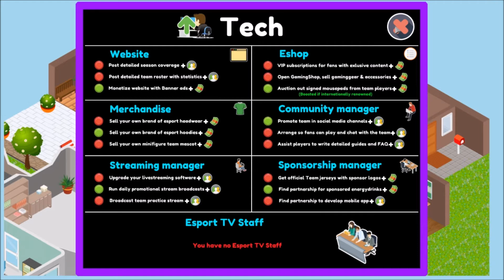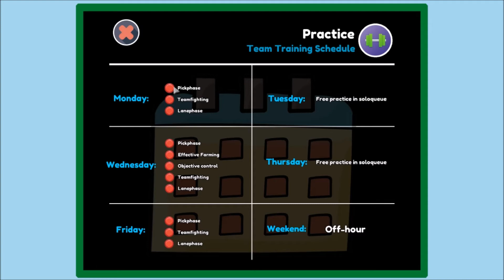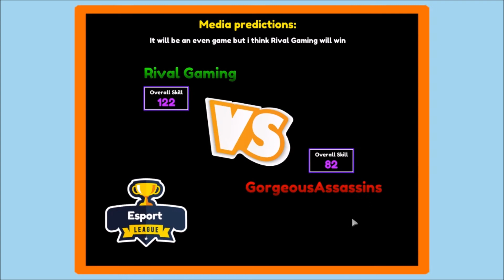Pro Gamer Manager Moba Part 11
Now that we have made it back to eSports League #4 it is our time to prove to everyone that we belong. We failed to qualify for another US Open but we will not let that hold us down.